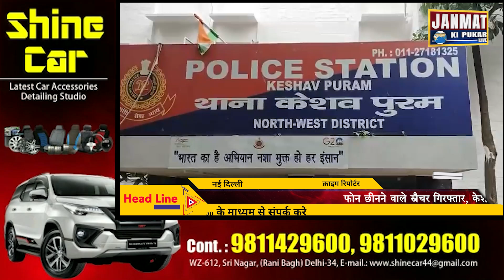फोन छीनने वाले स्नैचर गिरफ्तार, केशवपुरम पुलिस ने सिखाया सबक